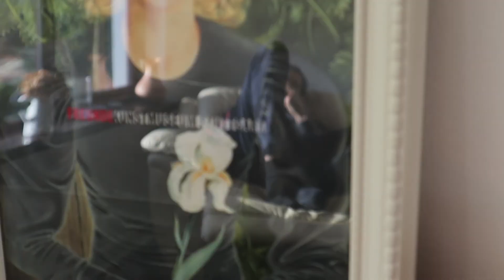Life in Ireland No.2 🍀 Comeragh Mountains, Cliffs of Moher, Galway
A glimpse of February and March. We started February with a walk on Tramore beach where I filled my bag with stones. Some flowers and a trip to Dungarvan later, we visited the Comeragh Mountains (Mahon Falls and Coumshingaun Lough) for the first time. Then we went to Cliffs of Moher and Galway for St Patrick's weekend, which ended with a quiet walk and some sheeps at Rock of Cashel.